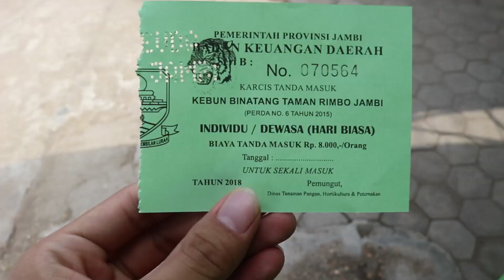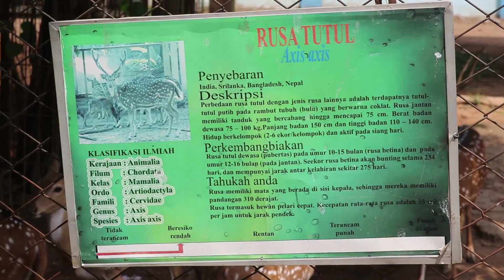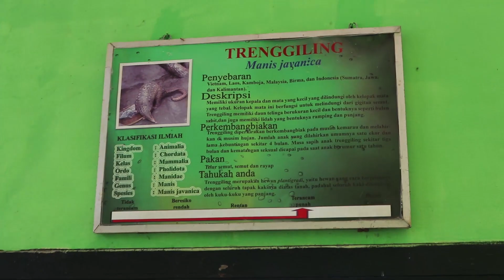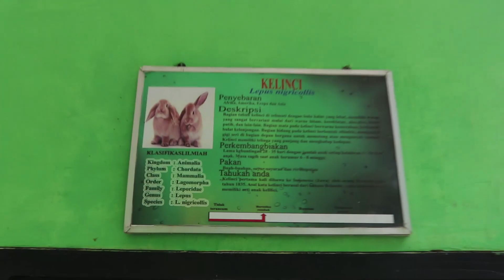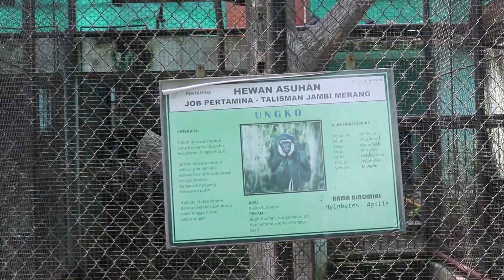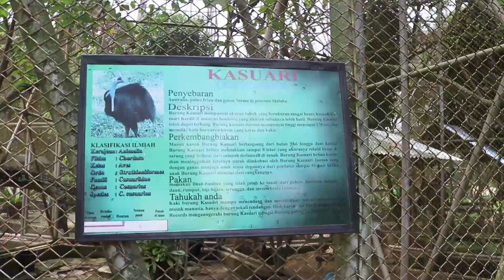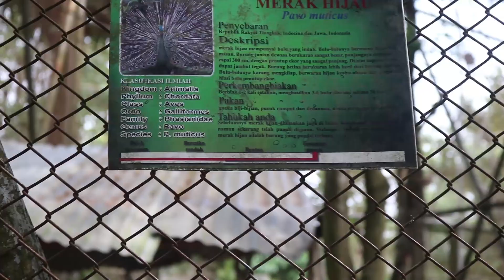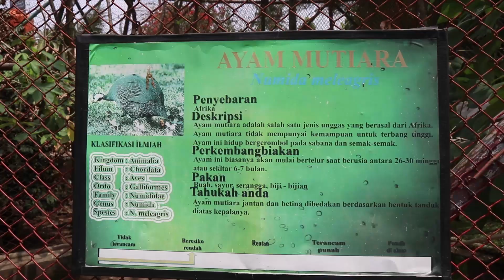TAMAN RIMBA ZOO JAMBI - KEBUN BINATANG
TAMAN RIMBA ZOO JAMBI

ALAMAT :
Talang Bakung, Jambi Sel., Kota Jambi, Jambi 36127\
MAPS :